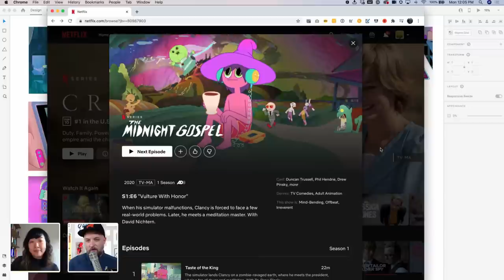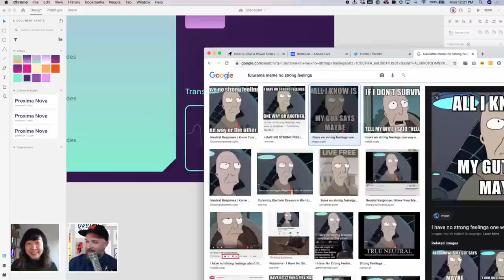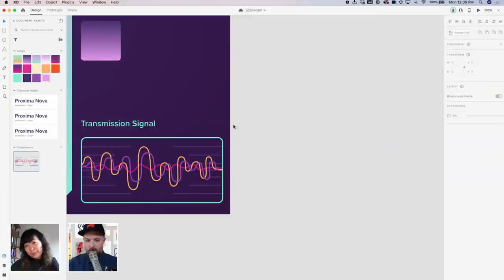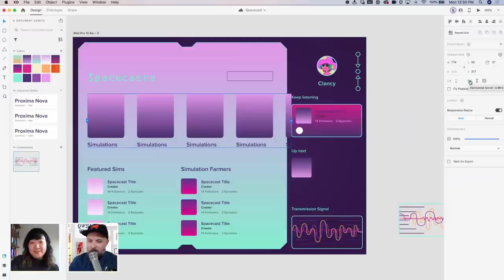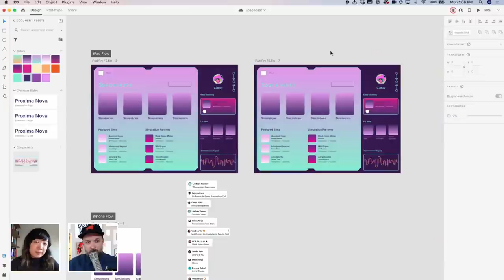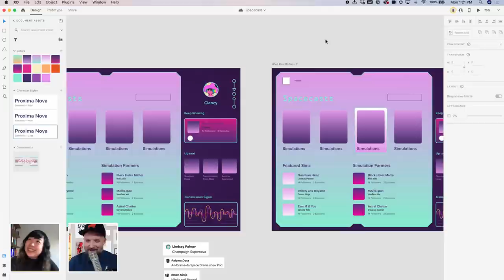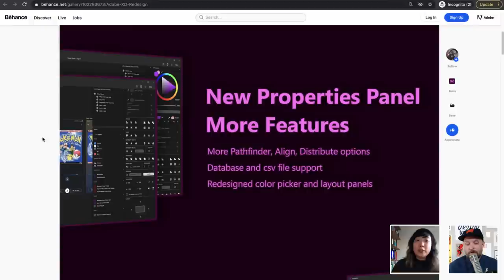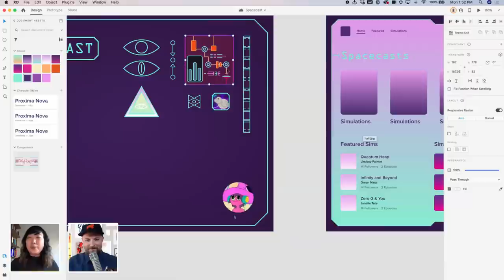Designing a Galactic Podcast App with Talin Wadsworth - 1 of 2 | Adobe Creative Cloud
Learn how to use Adobe XD's newest features from the designers who created them! Join Product Designer Jessica Moon and Principal Designer Talin Wadsworth on Adobe Live as they leverage Auto-Animate, 3D Transforms, voice controls, and audio playback to design a galactic podcast app (with a few surprises)!

Jessica Moon is a Senior Design Manager for Adobe based in San Francisco, CA.

Talin Wadsworth is a Principal Designer for Adobe based in San Francisco, CA.

Chapters
00:00 Start
01:40 Intro of Talin’s project inspiration
09:00 Jumping in XD - style guide
15:00 The HOME screen concept
30:00 Creating components
34:00 Enimating with component states
44:50 Ereating a looping animation
49:00 Using the repeat grid to create a scrollable group
51:00 Exploring scrollable group masks
56:00 Exploring the multiflow feature
01:11:30 Animating a ‘scale up” effect in a scrollable group
01:14:00 Using the 3D transform feature
01:18:00 Talin’s career journey
01:29:00 Creating libraries in XD